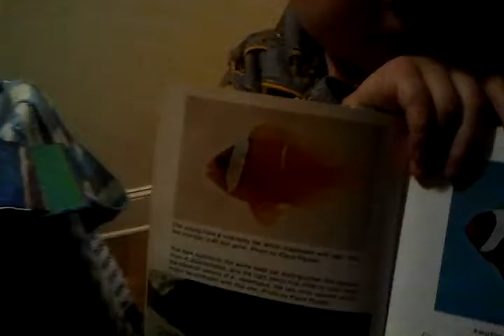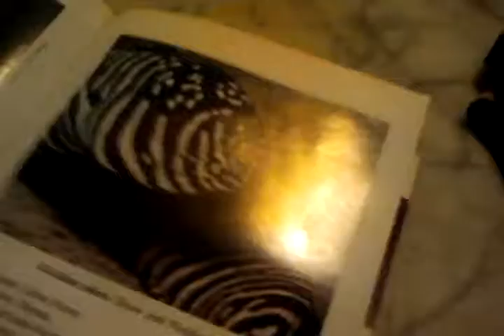Talking about fish